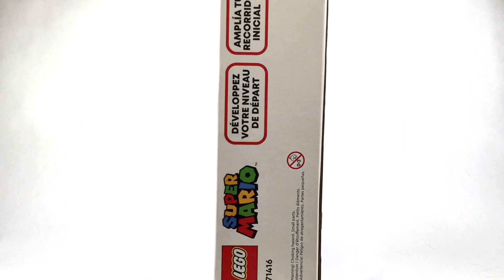LEGO Lava Wave Ride (71416) | speed build, Brick Yeah!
Lego #: 71416
Set Name: Lava Wave Ride
Theme: Super Mario

Information:
LEGO 71416 Lava Wave Ride is a 218 piece Super Mario set released in 2023. The set comes with 1 Fire Bro Turtle, 2 Fire Bubbles and a skull-adorned Lava Lift last coasts over the castle lava track.

Interesting fact:
Players using a LEGO Mario, LEGO Luigi or LEGO Peach figure (not included) to ride on the oscillating lava wave can earn digital coins for staying on the wave and defeating the 2 Lava Bubbles at each end.

Song: “Surfing Wave” by Amit Harel

00:00 Brick Yeah Intro
00:08 Fire Bro Stop Motion Animation
00:21 Box & Full Set display
00:45 Fire Bro build
01:04 Lava Path build
01:22 Lava Castle build
01:53 Lava Coaster build
02:07 Lava Bubble build
02:18 Lava Lift build
02:31 Lava Wave Surf Stop Motion